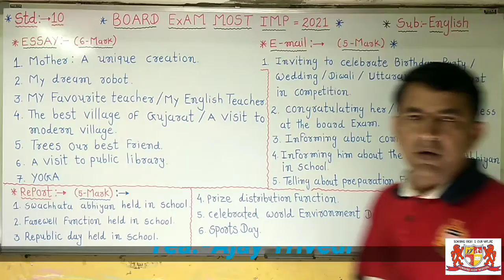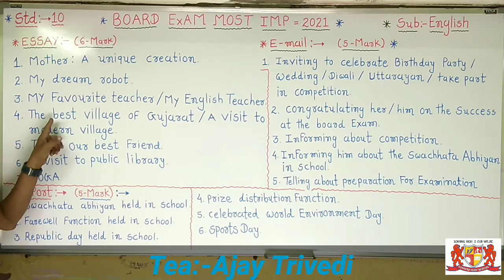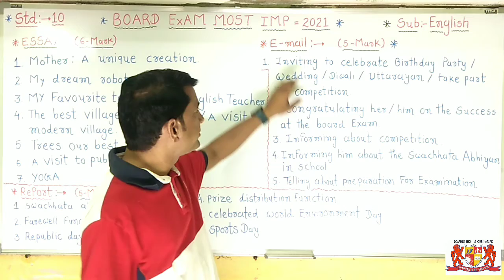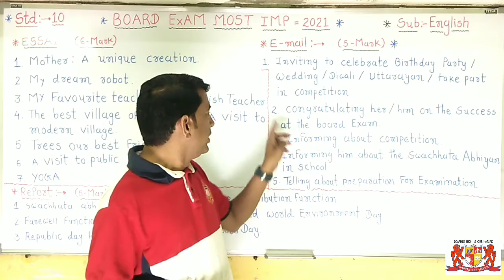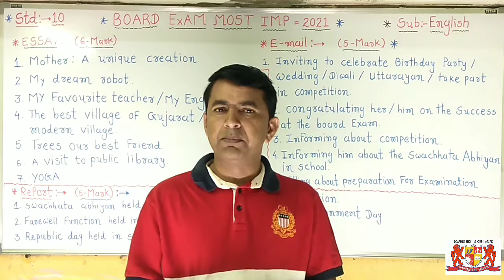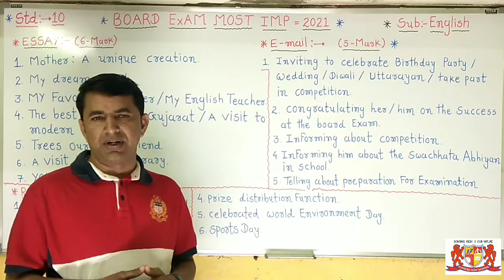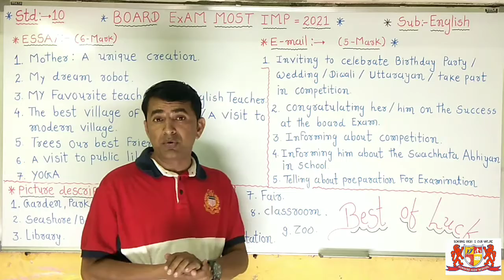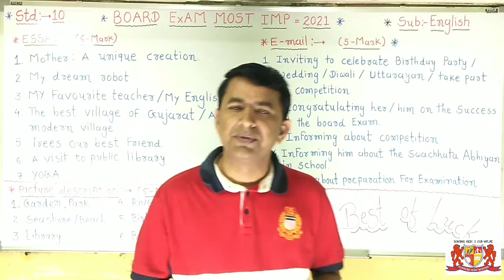std:-10.English.Most imp Board Exam.Essay.Report.pictureDescripition.